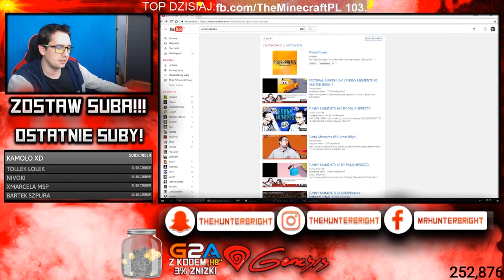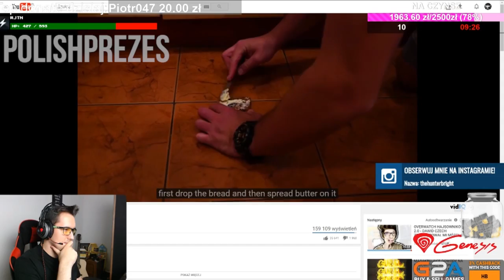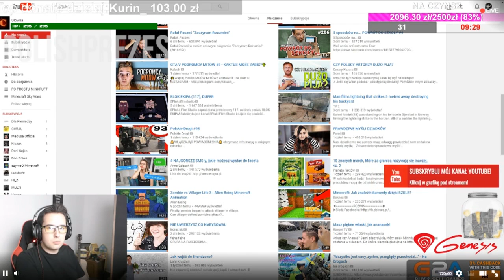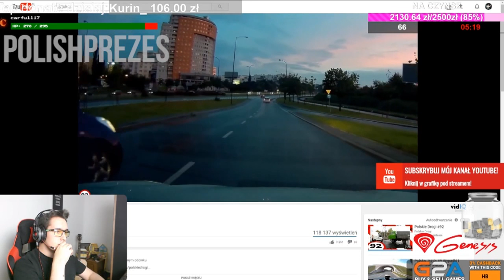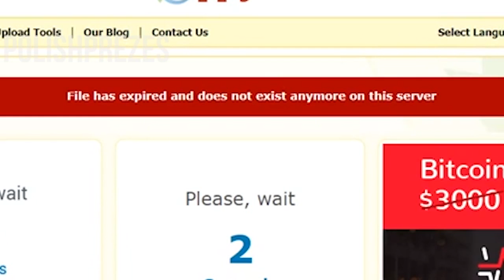FUNNY MOMENTS #11 HUNTER BRIGHT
Jeśli odcinek Ci się spodobał, nie zapomnij o:
►łapce w górę,